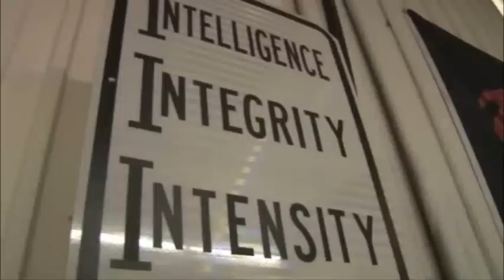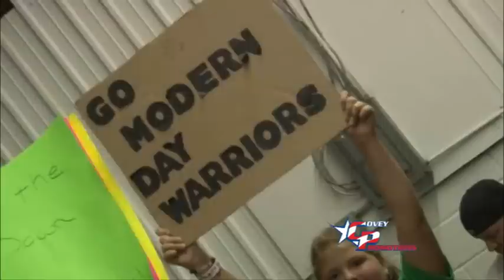Episode 134, Covey Pro TV, Aired 12/28/13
Covey Pro Wrestling TV Show Episode 134. In this episode we relive the best of 2013 with the end of the Bay City Thrashers at "All or Nothing 7." Bazooka Joe's record 4th win of the Covey Pro Heavyweight Championship against Aken Pembrooke at "All or Nothing 7." A look at the most competitive division in Covey Pro Wrestling, the Women's Championship, with the match between Mary Elizabeth Hatfield and Amber Rodriguez in Frederick, MD. Host: Juan Antonio Acevedo. Referees: Richie White and Pat Lawson. Announcers: Justin Tyme, Phil Stamper, Cody Covey, and Donnie Diablo.